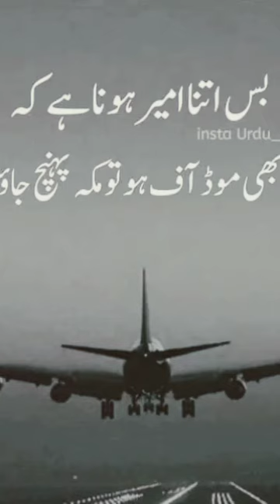poetry upload foryou screen screenshots kamal shot viralvideos